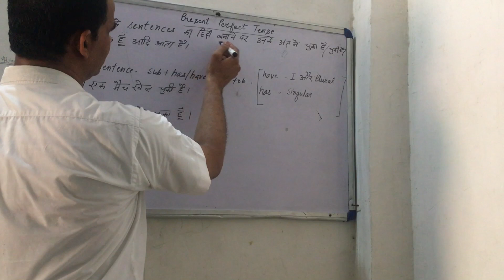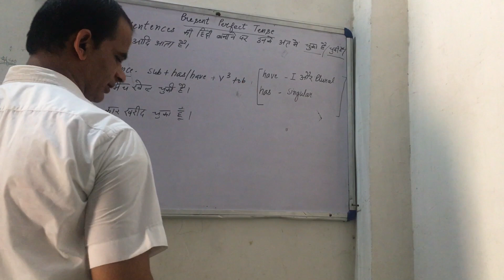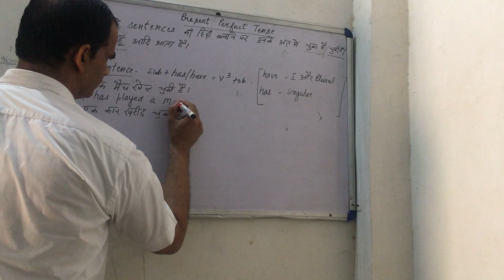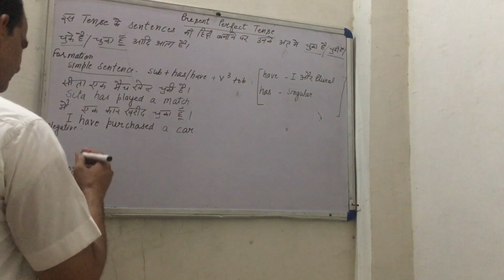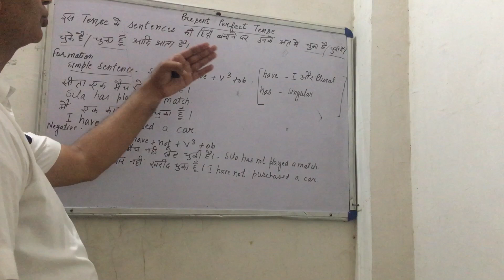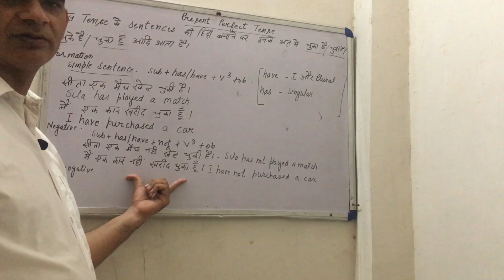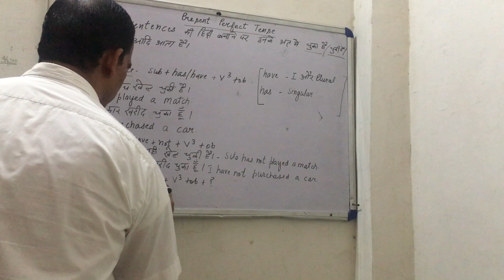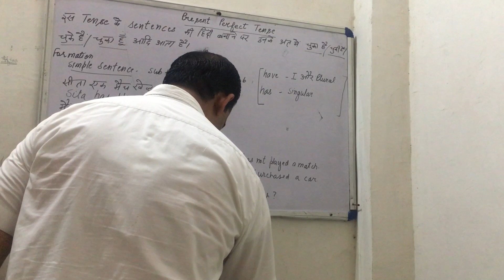Present Perfect Tense—Explained by Nazar Sir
Present Prefect Tense
PRESENT PREFECT TENSE
present prefect tense
MLP NAZAR SIR
mlp nazar sir
tense by nazar sir
tense n hindi
CBSE GRAMMAR
Hbse
HBSE GRAMMAR